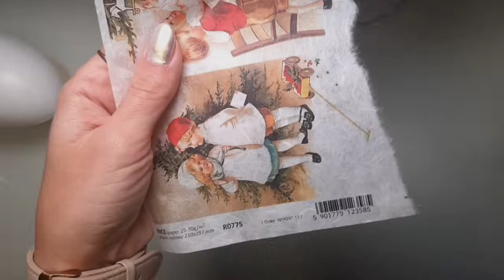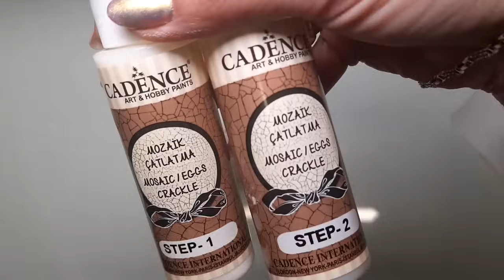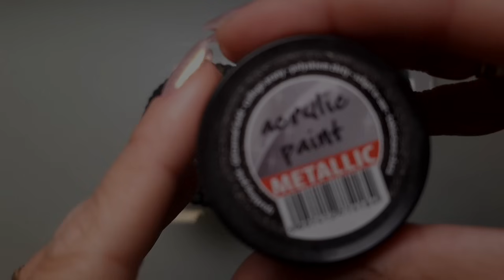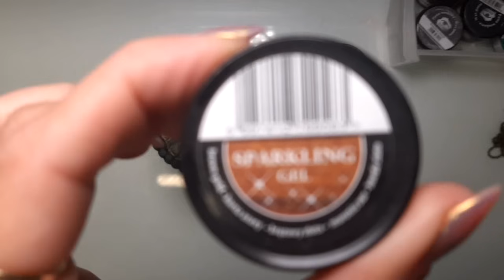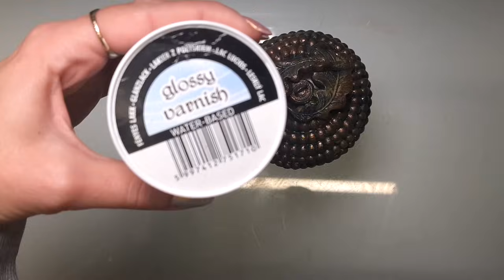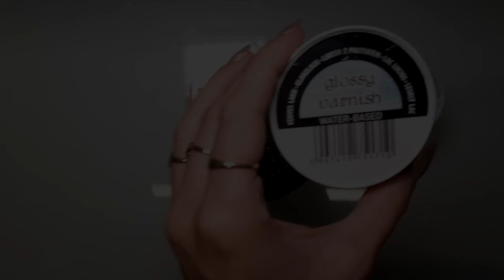Christmas decorative acorn 🤎 vintage 🤎 decoupage 🤎